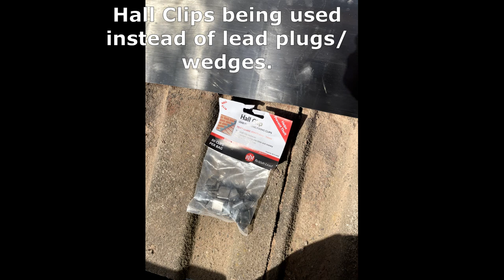Replacing Chimney Lead Flashing, Soakers on Concrete Roof Tiles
This is a video showing how I replaced some old faulty lead flashing. I show how to make soakers for large concrete roof tiles which is an attractive way to lead a chimney or abutment wall that has such tiles on it.
Use minimally code 4 lead for such a job.

I put the business info and phone number below mainly for people who want to get in touch for me to price a project they have to be done.

Note: Due to receiving many calls from all over the country from people wanting advice only I will only take such calls from now on if the person has bought a "super thanks" which can be found below the video on the right side. (It says "thanks" with a love heart and dollar symbol in it) Click and pay what you feel a chat/advice may be worth to you, I will chat and advise accordingly. Thanks for your understanding!

Roofing & Guttering Matters Ltd. Business is based in United Kingdom, Halesowen, B63. We service Birmingham and all surrounding areas.